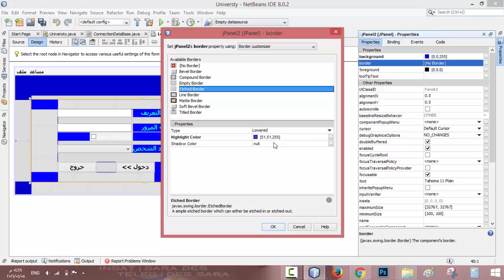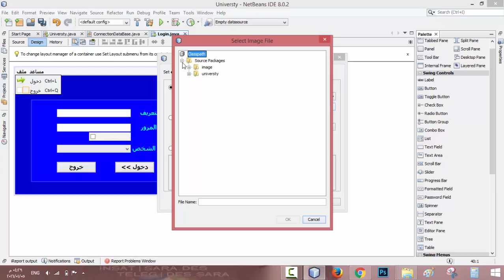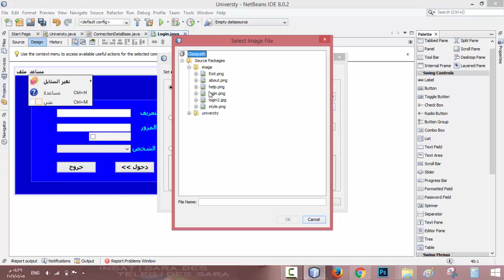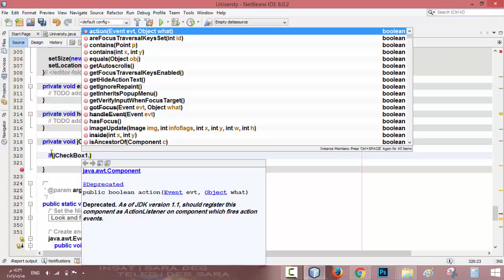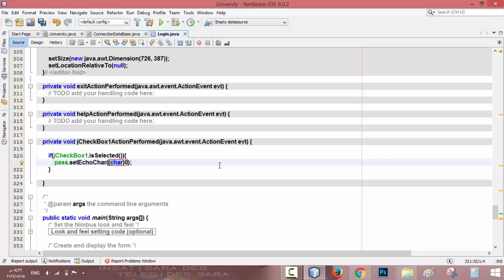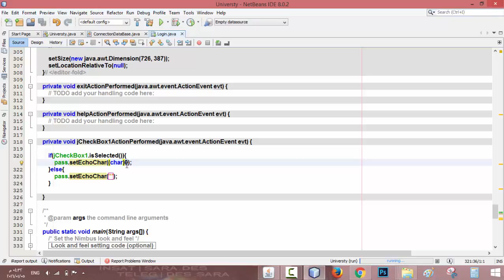8- برمجة إظهار كلمة المرور